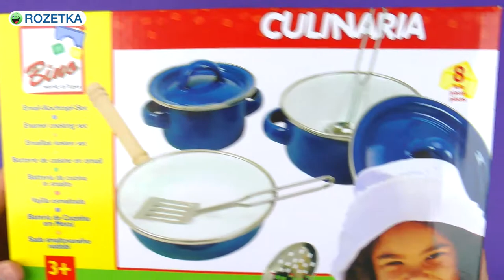Распаковка "Набор эмалированной посуды Bino 83395"